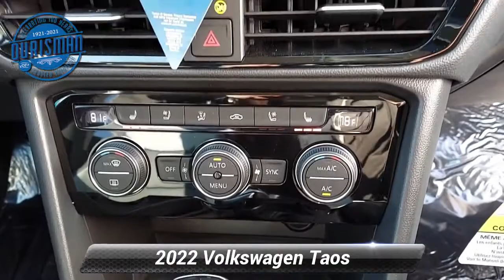New 2022 Volkswagen Taos SEL, Waldorf, MD 8921V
Ourisman VW Subaru

Blue 2022 Volkswagen Taos 1.5T SEL 4Motion AWD 7-Speed DSG Automatic with Tiptronic 1.5L I4 Turbocharged DOHC 16V LEV3-SULEV30 158hp Tax, title, license and dealer charges (unless itemized above) and dealer installed accessories are extra. 25/32 City/Highway MPG

[RLVID:477:0f4b7d60b8405756:78d77454947a45a6:1]